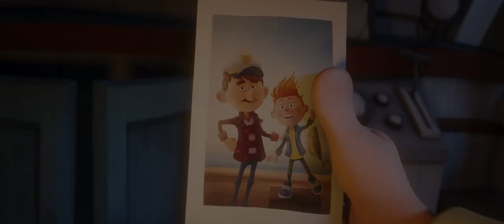Felix and the Treasure of Morgäa | Trailer 2 min | 10 Ave Productions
2 minutes trailer of the 3d animated movie Felix and the Treasure of Morgäa.

Convinced that his father, who disappeared at sea two years ago, is still alive, 12-year-old Felix embarks on a search for him in the company of Old Tom, a retired fisherman; Squawk, a one-legged parrot; and Rover, a cat who acts like a dog. Their journey takes them to Darkshadow Island, where a secret community inhabits an underground city, ruled by the megalomaniacal Morgäa, possessor of a priceless treasure.

10th Ave Productions is a film and television production company. It’s a company that loves to entertain, to touch hearts, to highlight likeable characters and discover new communities through the talents of devoted artists.

Its productions are mainly aimed at children, youth and families, with the additional objective of making local talents better known on the national and international scene. The company distinguishes itself through its universally-themed projects, its creative production methods, its thoughtful artistic approach and the international reach of its productions.